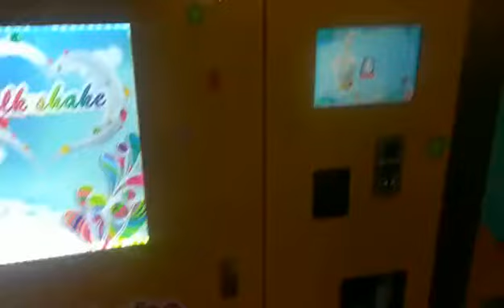HM160A milkshake vending machine operation process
milkshakevending machine more details information kindly contact with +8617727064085/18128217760.